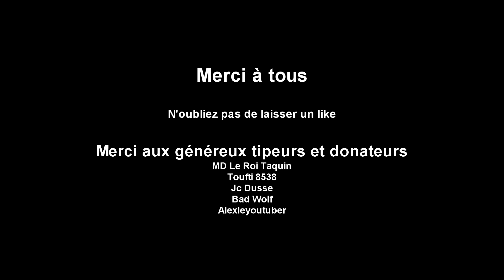Total War WARHAMMER II [FR] Lord Skrolk ép124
Bienvenue à tous pour ce LP sur Total War: Warhammer II. Ici nous jouons les Skaven.
Lord Skrolk, seigneur de la pestilence, dans la campagne Empires Mortel

Date de sortie initiale : 28 septembre 2017
Série : Total War
Développeur : Creative Assembly
Éditeur : Sega
Genres : Jeu de stratégie au tour par tour, Real-time tactics
Plates-formes : Microsoft Windows